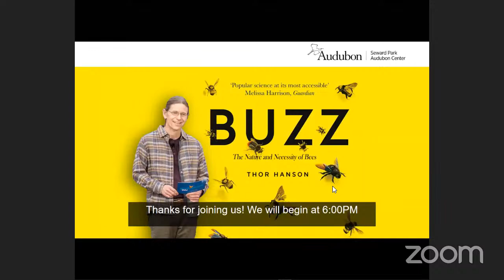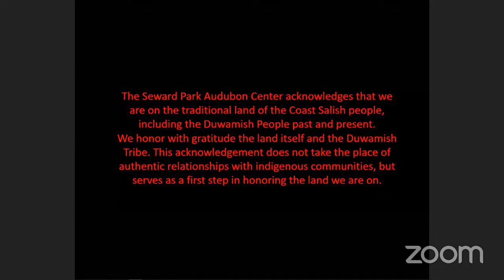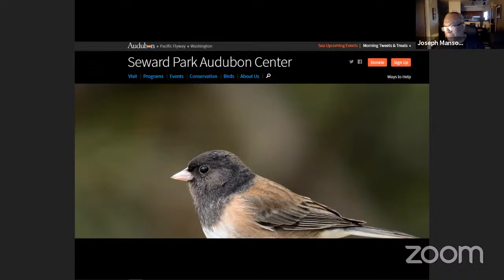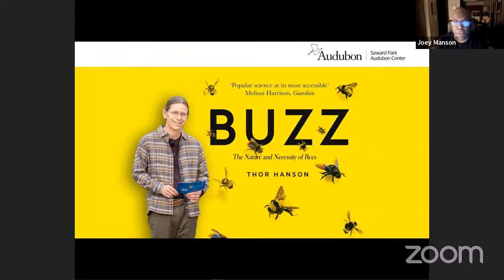Thor Hanson | Buzz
Author and biologist Thor Hanson takes us on a journey that begins 125 million years ago, when a wasp first dared to feed pollen to its young. From honeybees and bumbles to lesser-known diggers, miners, leafcutters, and masons, bees have long been central to our harvests, our mythologies, and our very existence. They’ve given us sweetness and light, the beauty of flowers, and as much as a third of the foodstuffs we eat. And, alarmingly, they are at risk of disappearing. As informative and enchanting as the waggle dance of a honeybee, Buzz shows us why all bees are wonders to celebrate and protect. Read this book and you’ll never overlook them again.